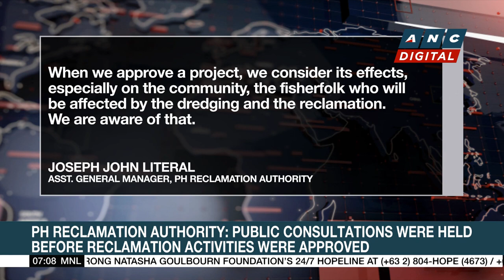Malaysian PM Anwar Ibrahim to arrive in PH today | ANC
Rundown: Malaysian Prime Minister Anwar Ibrahim is set to arrive in the Philippines today.